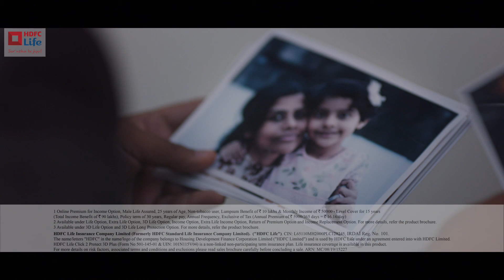HDFC Life - Protection 90sec